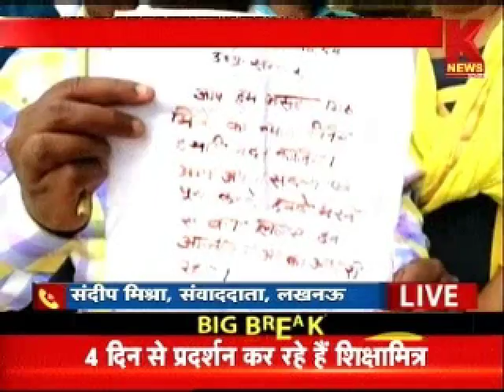शिक्षामित्रों का खूनी पत्र | K NEWS